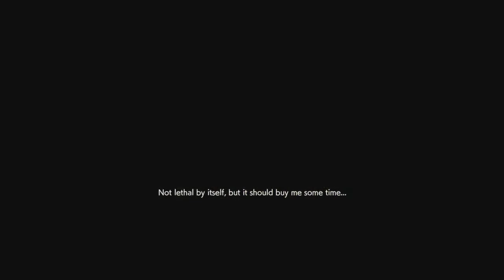Really good Dollar Store Buffnette Match Ggs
Ggs